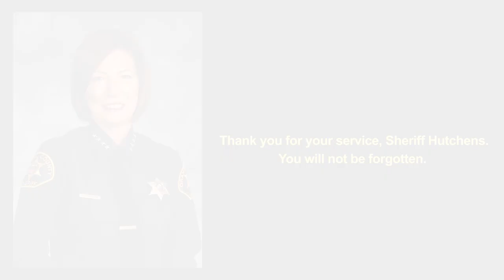Remembering Sheriff Hutchens